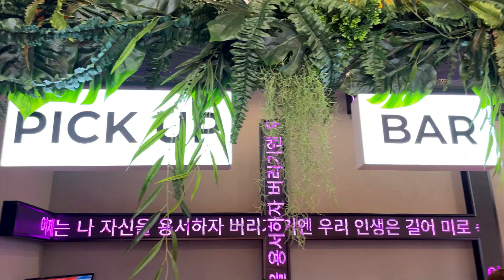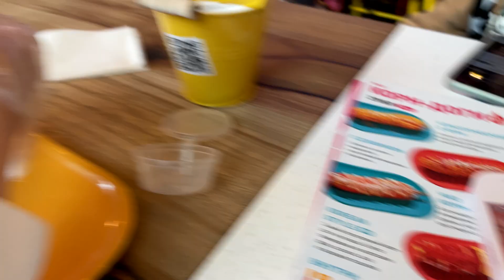ОТКРЫЛСЯ CHICKO - КОРЕЙСКИЙ СТРИТФУД. СТРАННЫЕ ГРИБЫ, КОРНДОГ и много всего вкусного! / ЧУДИКИ ВЛОГ